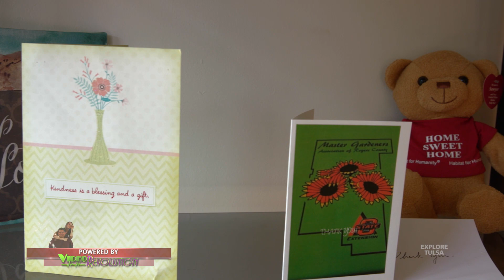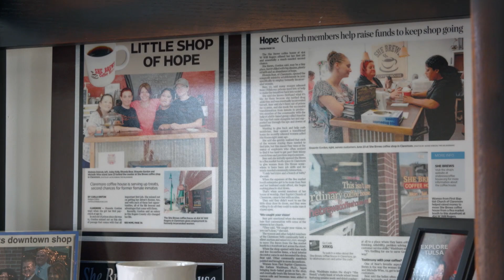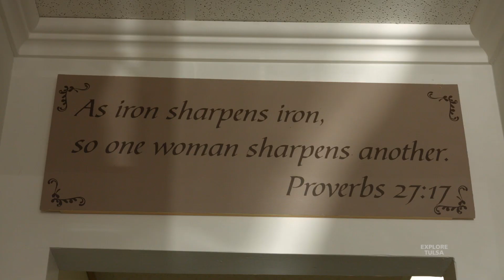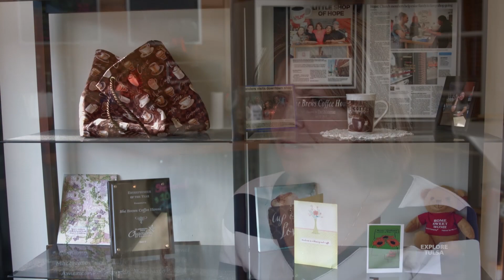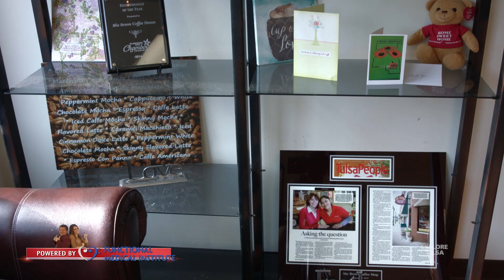She brews Coffee House